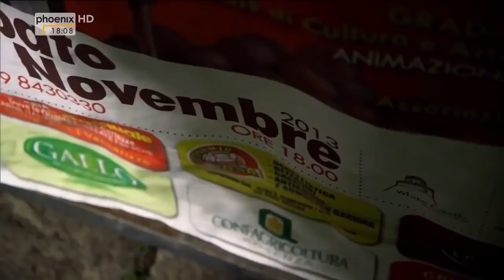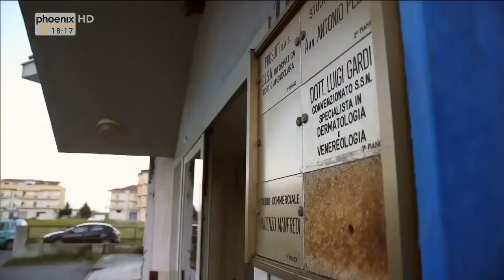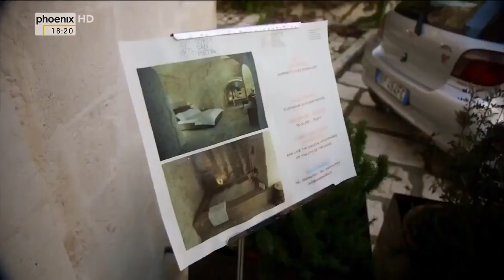Das süße Leben im Wohnmobil La Dolce Vita Doku 2016 NEU HD